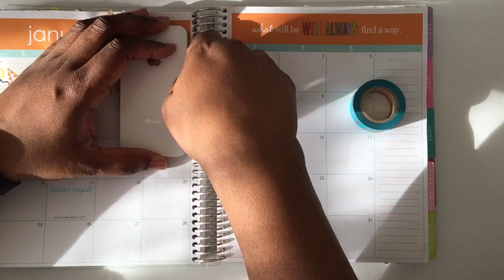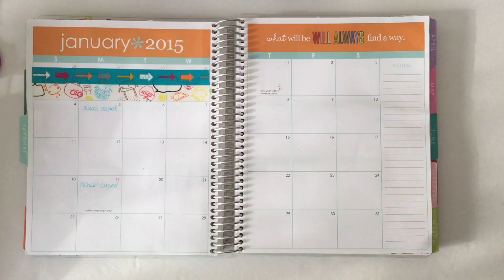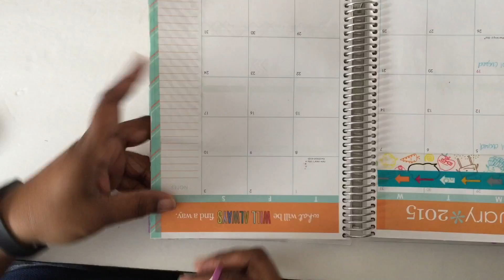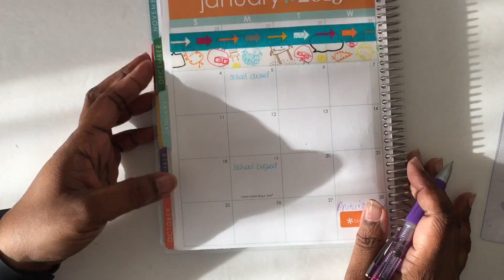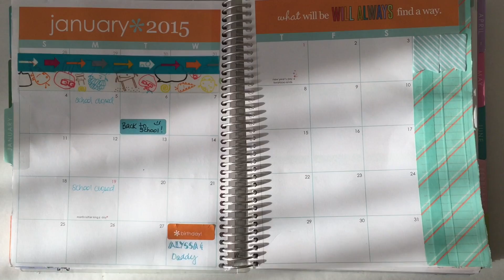How To: Decorating the January 2015 Monthly Spread! | Anita Anglin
Hello friend!  It is very much appreciated!  I'm decorating the January 2015 spread in my Erin Condren Life Planner and my goal is to accentuate the colors already in the planner - not your typical winter white!

I have lovely embellies, sticky notes and pens and more in my Facebook group, Amour for Your Planner!  You can find me by clicking this

If you like the Erin Condren Life Planner, you can save $10 on your first purchase with erincondren.com!  Use this link to save

Thanks again for watching and don't forget to be awesome!  xx